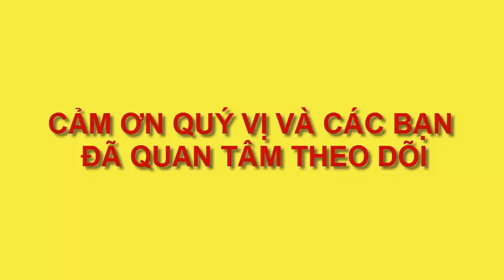vẽ cá heo đẹp